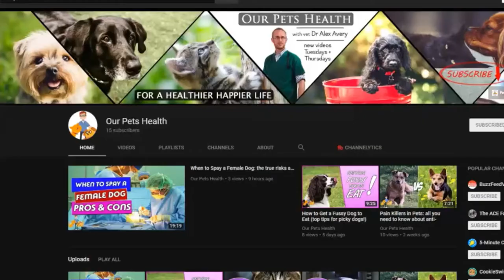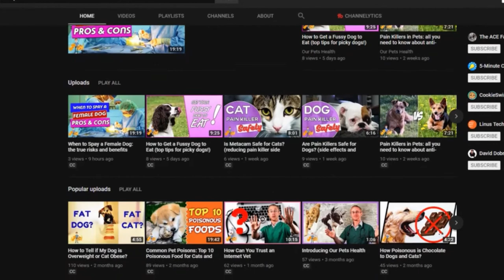Impostor Syndrome and Depression ft. Dr. Alex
Impostor syndrome is a depressed feeling we can have when it comes to our jobs, being a parent and other situations. A voice in our head tells us that we're not who we say we are and aren't good at what we do. In this video, Dr. Alex from the channel Our Pets Health discusses this topic as well as some great solutions.

Veterinarian suicide is a big issue, and this form of depression may be a cause.